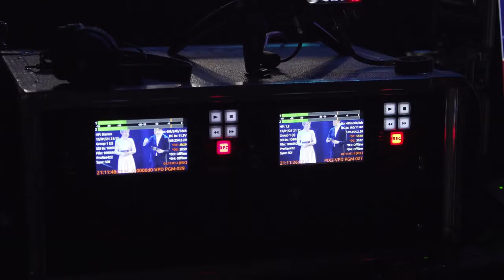Aftermovie - Entrepreneur Of The Year 2020 -juhlagaala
Katso aftermoviemme Entrepreneur Of The Year 2020 -juhlagaalasta.